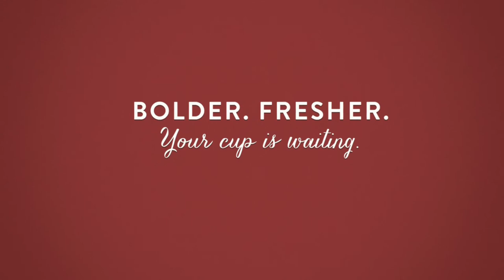Served Flavorful. Brewing Quality.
Making flavorful cups of coffee is our passion and we go out of our way to do it right. Our hard-working team member, Megan, explains more.